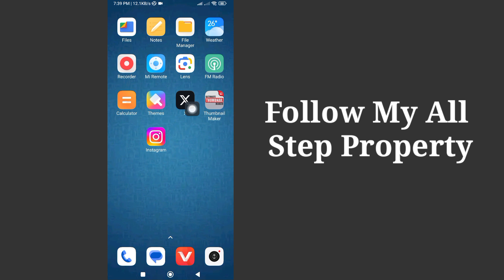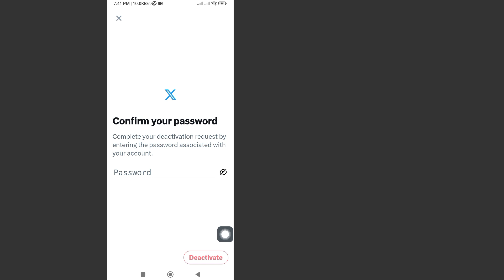How To Deactivate X (Twitter) Account | How to Deactivate Your X Account (2023)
Here In This Video I will show you [ How To Deactivate X (Twitter) Account | How to Deactivate Your X Account (2023) ] So watch this video carefully and don't skip this video if you skip this video then you will not understand very well so if any problem and issue you can ask me and comment below i will try to solve your problem if you like this video then please hit like and subscribe my channel thank you.🙏🙏🙏